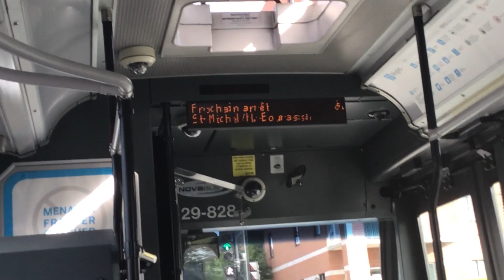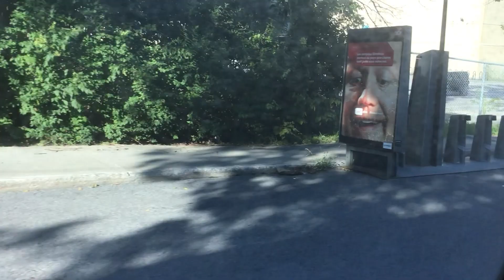STM 67 Saint-Michel - Boulevard Henri-Bourassa To Joliette Station - Full Route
STM 67 Saint-Michel - Boulevard Henri-Bourassa À Station Joliette - Trajet complet

This bus I am riding on is a 2009 NovaBus LFS Artic #29-828. This video was filmed on August 14, 2023.

Le bus dans lequel je voyage est un NovaBus LFS Artic #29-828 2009. Cette vidéo a été tournée le 14 août 2023.